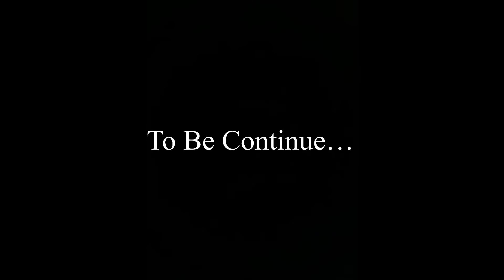Kedarnath যাত্ৰা আৰম্ভ🙏||ৰাতি গৈ থাকোতে যিটো ভয় সেইটোৱে হল😓